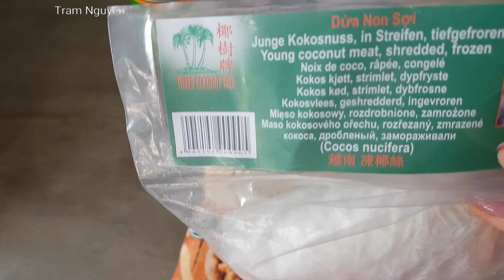Cách làm bánh bột báng lá dứa nhân đậu xanh với nước cốt dừa tại nhà - Tram Nguyen Germany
Bánh bột báng và cách làm bánh bột báng nhân đậu xanh nước cốt dừa đậu phộng thơm ngon nhanh và dễ làm.